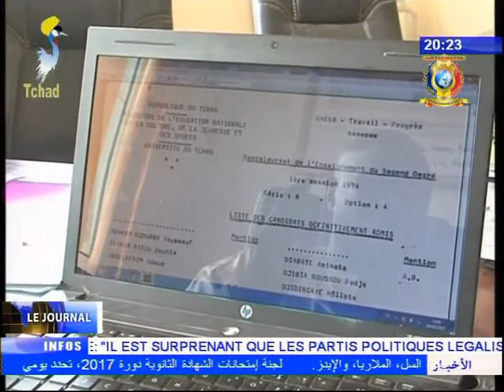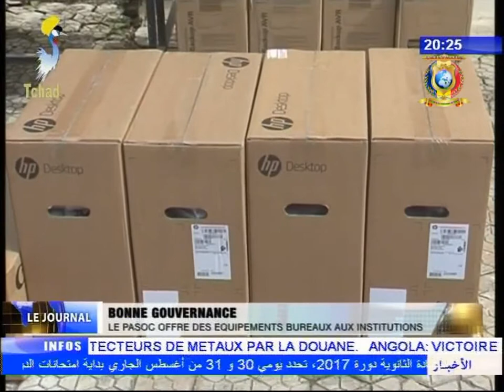INFOS TELE TCHAD DU 25 AOUT 2017 -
Titres
1) 3ème AG du conseil des partis politiques Africains au Soudan.
2) Communiqués condamnent les mercenaires à la solde de Qatar.
3) AUDIT DES DIPLOMES - Des faux diplomes décélés à l'éducation nationale et à l'enseignement supérieur.
4) Le PASOC offre des équipements bureaux aux institutions.
5) Analyse du projet de la loi d'orientation agro-sylvo pastorale.
6) Célébration de l'an 1 du mandat du Président de la République.